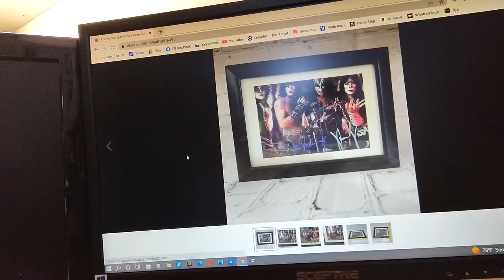I got a unfair negative feed back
NEGITIVE FEEDBACK Now that was rude!